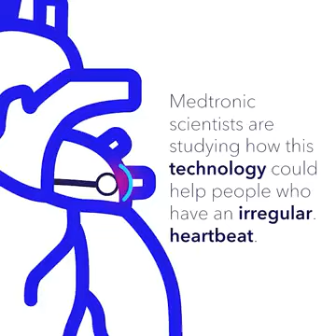Electroporation | Use of Electroporation in Food Science | New Ways to treat Heart Disease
Electroporation is not only the science behind pulsed field ablation. It's also key to making the perfect french fry. Discover how the technique being used in food science has the potential to change how Medtronic treat a common heart disorder with their current research.